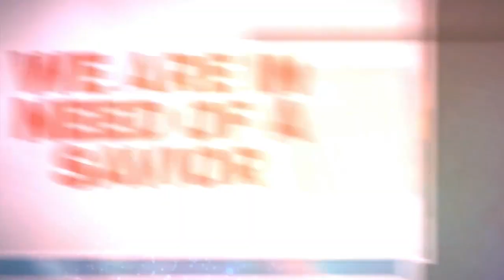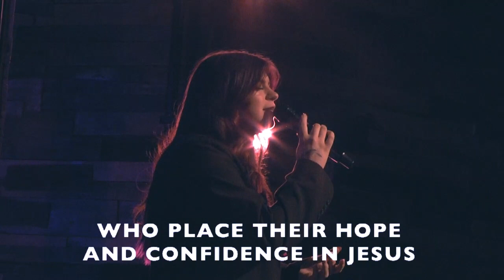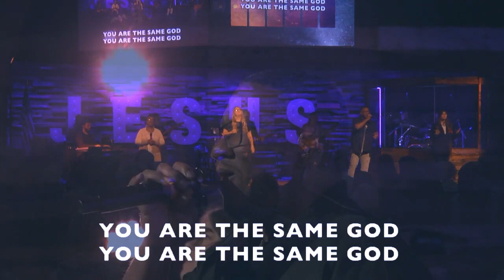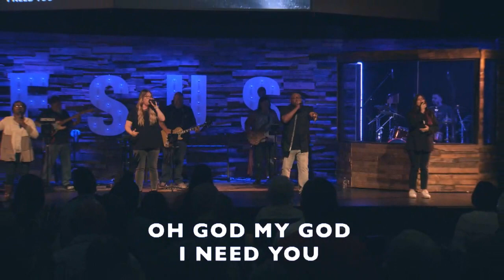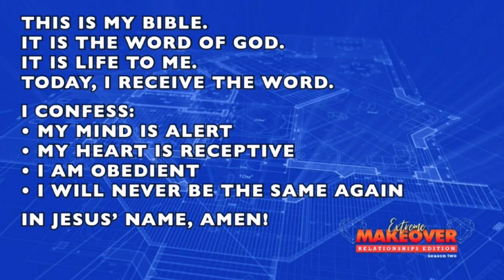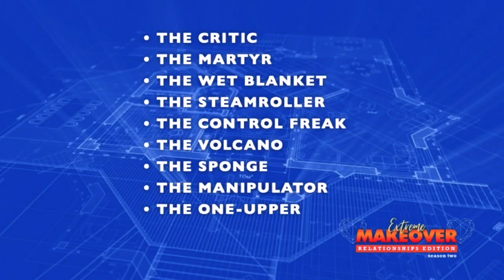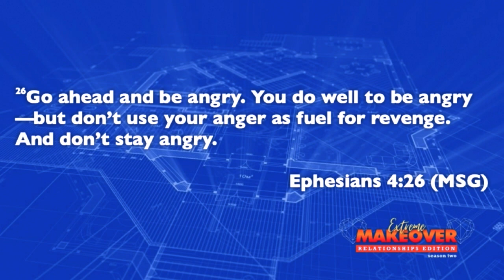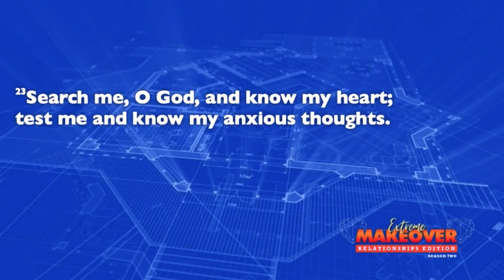Sunday, Feb. 18, 2024 | Extreme Makeover Relationships Edition | S2E3: Dealing with Difficult People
In this sermon delivered by Pastor Terry, addresses the challenges presented by various personality types, collectively referred to as "Those people." These include the Critic, Martyr, and Control Freak, among others. Drawing from biblical passages such as Romans and Matthew, Pastor Terry emphasizes the importance of self-reflection and avoiding hypocrisy in judgment.

The sermon provides practical advice for dealing with difficult personalities, including managing anger constructively, avoiding offense, and speaking words of encouragement. Additionally, Pastor Terry underscores the significance of setting boundaries and seeking guidance through prayer.

Overall, Pastor Terry encourages listeners to examine their own behavior, handle conflicts with grace, and rely on God's wisdom in navigating relationships with challenging individuals.

CHAPTERS
00:00 - INTRODUCTION
01:15 - WELCOME - BAPTISM
04:11 - ALREADY WON- WORSHIP SONG
07:30 - BLESS GOD - WORSHIP SONG
12:24 - SAME GOD– WORSHIP SONG
23:20 - WEEKLY ANNOUNCEMENTS
26:50 – BLACK HISTORY COMMEMORATION  - VIDEO
29:04- SERMON - PASTOR TERRY MAHAN
1:29:43 - BLESS GOD (REPRISE) - WORSHIP SONG